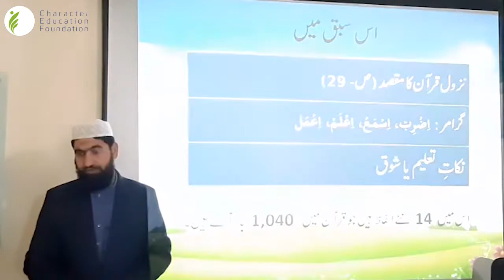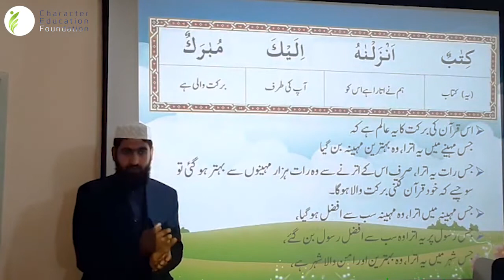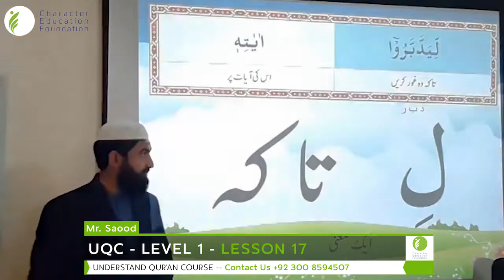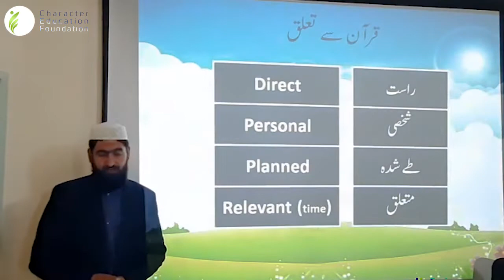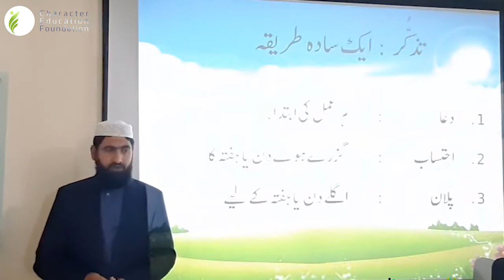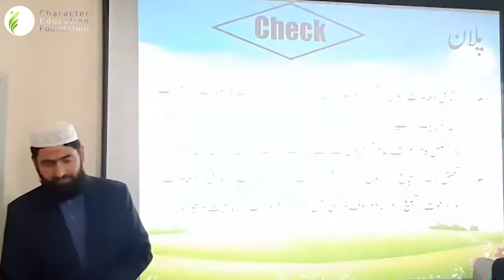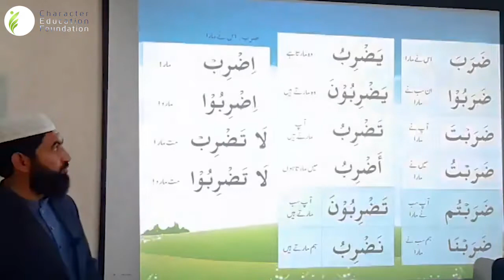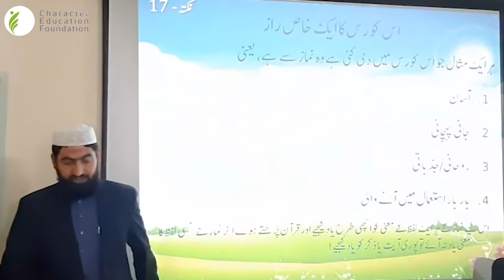Understand Quran and Salah Course | Fehm-ul-Quran Course | Lesson17 | Character Education Foundation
Understand Quran and Salah Course | Fehm-ul-Quran Course | Lesson 17 | Character Education Foundation | CEF

understand qur'an academy books

understand qur'an and salah the easy way pdf

understand quran and salah the easy way part 20

understanding quran dr abdul aziz

understand quran word by word